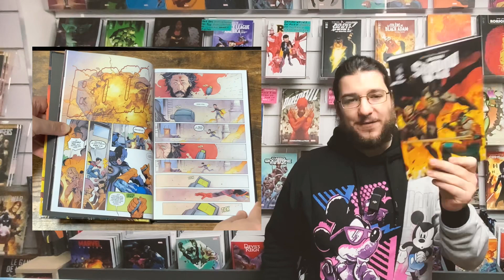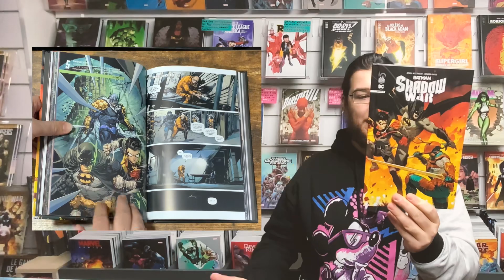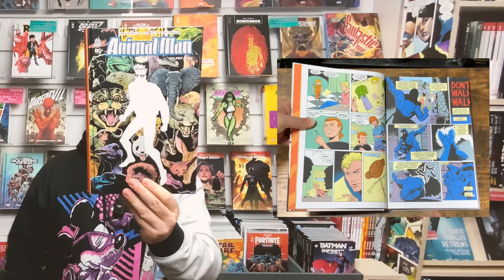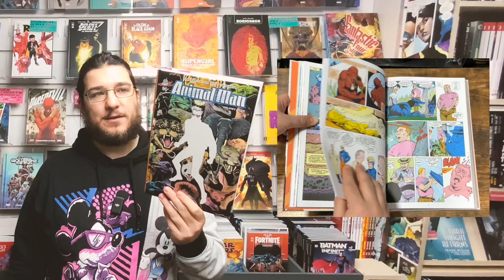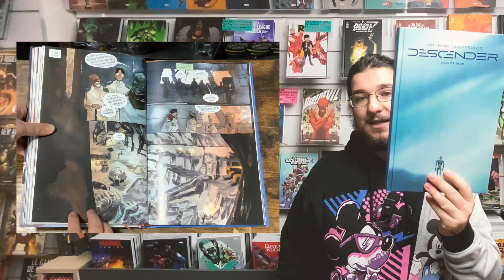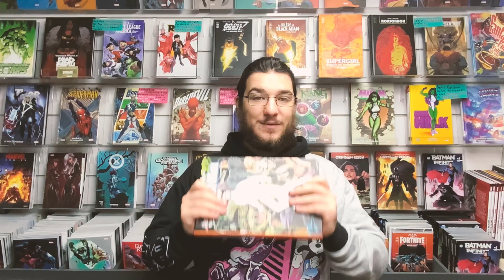Quoi de neuf chez Urban Comics ? Le nouveau crossover Batman 🦇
Bienvenue chez Original Comics pour une présentation des nouveautés de la semaine chez Urban Comics !

Un nouveau crossover dans l'univers de Batman, le retour de Injustice en intégrale, la suite de deux série très attendu... Que des belles lecture en prévision😍